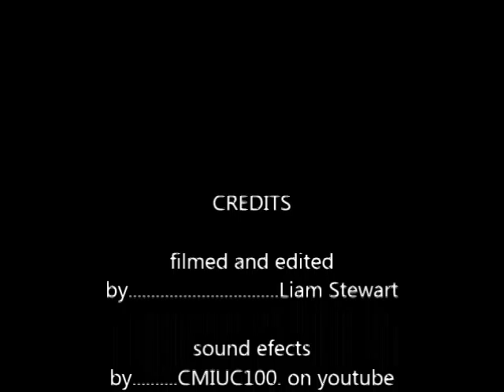bottle bowling movie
in Digital Stereo Version